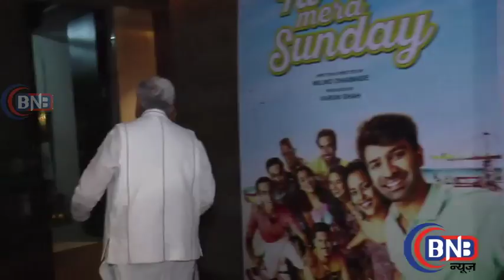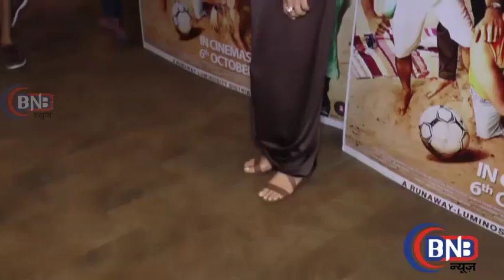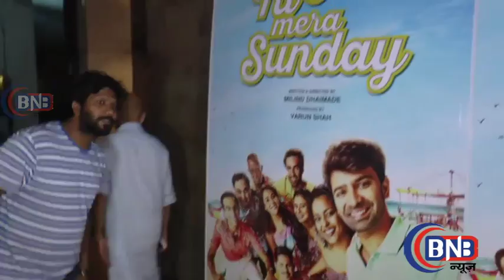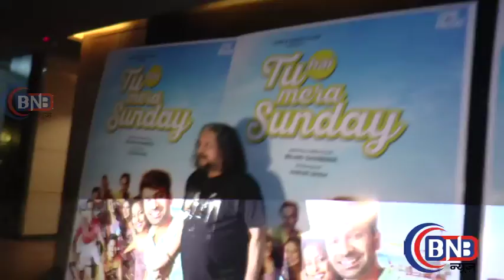Farhan Akhtar , Alok Gupte & Many More Celebrates At Screening Tu Mera Sunday